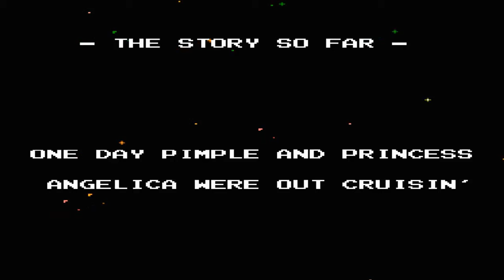Lets Test Battletoads (NES, Blind, German) without/no Savestates - Mega Hardcore Game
Lets Test Battletoads (NES, Blind, German) without Savestates Mega Hardcore Game Deutsch

Thumbnail wollte mal wieder nicht :(

Ein wirklich Mega Hardcore schweres NES Spiel, das ich hier ERSTMAL anteste. Ich will mich nicht alleine foltern und habe deshalb (malwieder) einen neuen Gast.